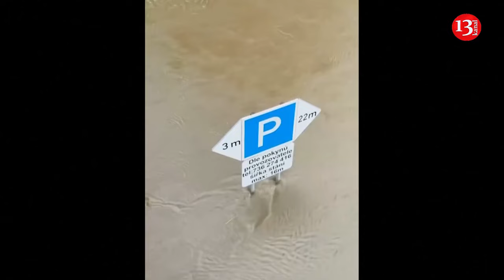Czech army and police rescue people from flooded town of Jesenik